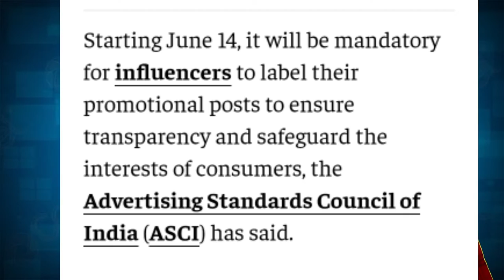Government of india New update for social influencer || Big Update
Friends ish video me apko kuch important update jo government of india ke ASCI ke taraf se aayi hai friends jo log kisi bhi tarah ke social media se jude hai unhe ye video jarur dekhna chaye.

study iq current affairs
government of india new update for social influencer
government of india new update 2021